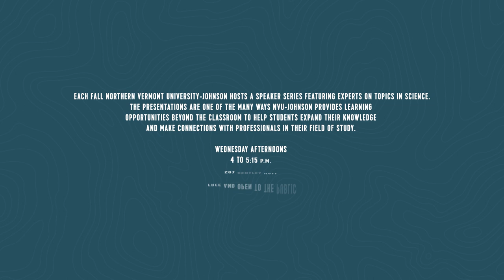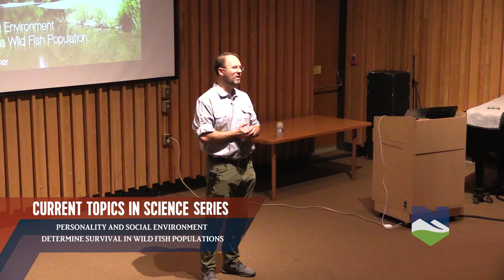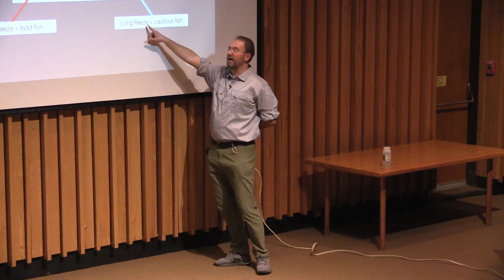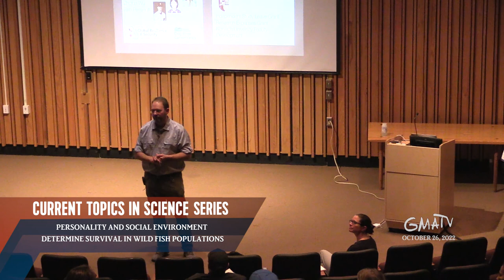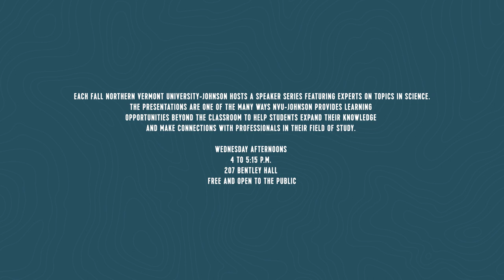Current Topics in Science Series, 2022 - Simon Pearish, PhD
Northern Vermont University - Johnson Current Topics in Science Series, featuring experts in science. Here's Simon Pearish, PhD Associate Professor, Biology, Norwich University. His topic:  Personality and Social Environment Determine Survival in Wild Fish Populations.